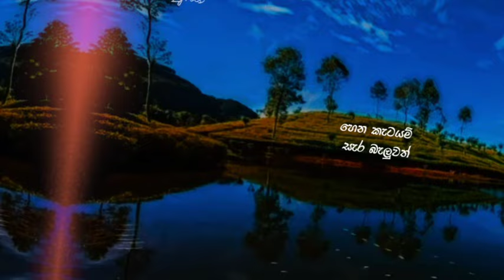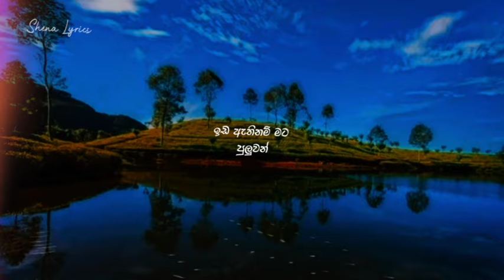හෙන කැටයම් [Hena Katayam] - Dilki Uresha New song | Official Ful Lyrics Song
Ful Lyrics Song eka lagadima ahamu ne

මෙම ගීතවල පදරචනය,තනු නිර්මාණ සහ එවායෙ කිසිදු අයිතියක් අප නොගනිමු. අප මෙම නාලිකාවෙ මෙම සින්දු Upload කලෙ මුල් අයිතිකරැවන්ට සහ අනුවාදයෙ කලාකරැවන්ට උපහාරයක් පිනිසය.තවද අප මෙම ගීතවලට ඉතාමත් බෙහෙවින් ආදරය කරන අතර මහජනයාගෙ සුවපහසුව උදෙසා එකම Youtube චැනලයකින් ඔවුන්ට ඔවුන් ආදරය කරන ගීත ඔවුන්ට ඇසිමට ඉඩ සලසා දීම පිනිස මෙම චැනලගෙ මෙම ගීත දමන්නෙය.